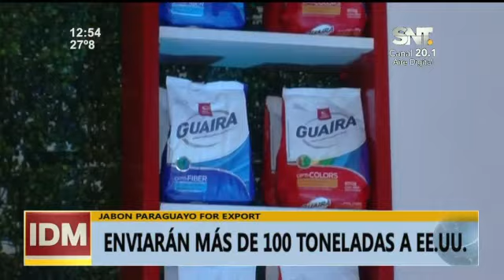Jabón paraguayo irá al norte del continente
El Grupo Cavallaro exportará más de 100 toneladas de jabón a los Estados Unidos de América.